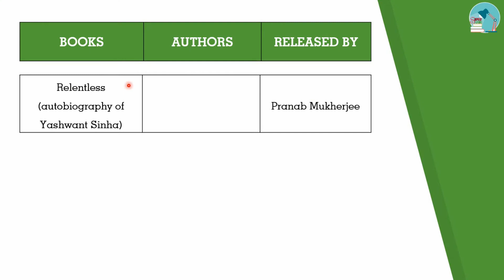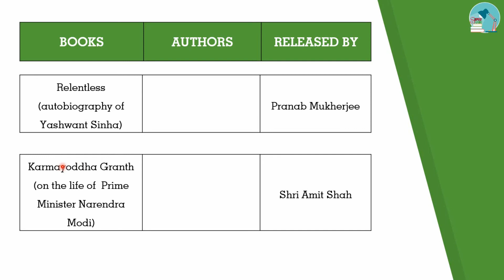January 2020 Current Affairs | Books & Authors for Tnpsc / Competitive Exams in English/Tamil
This video is all about the January month current affairs. The content will be english and the explanation will be in Tamil..